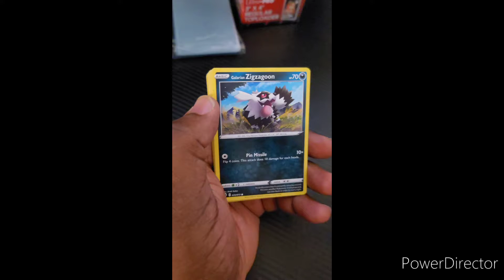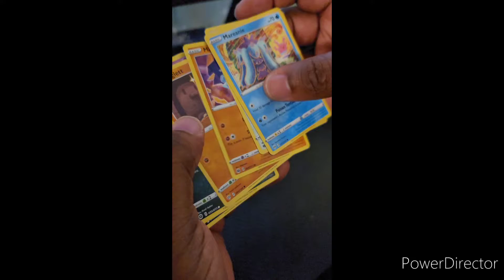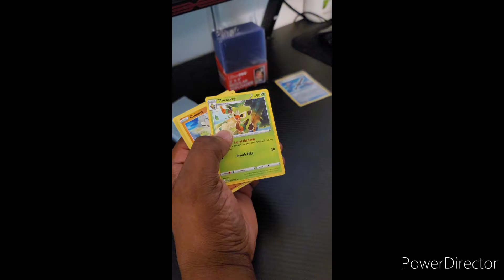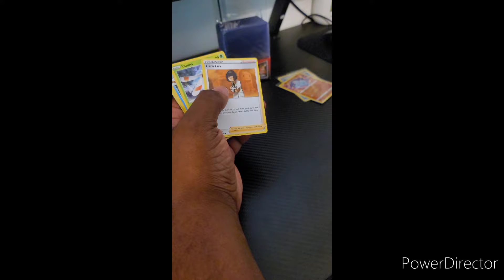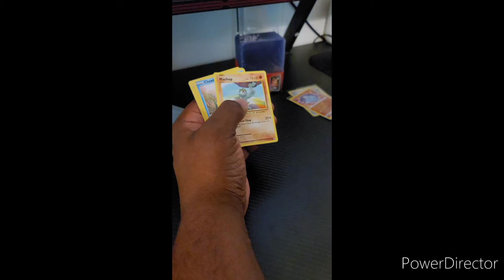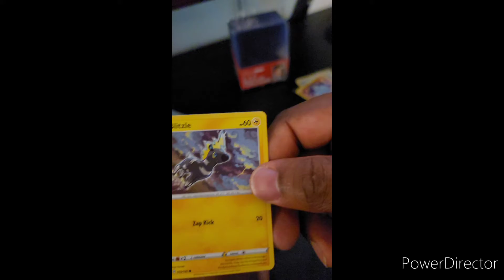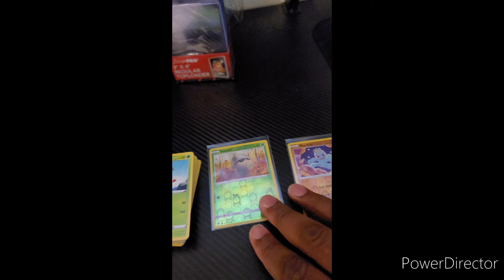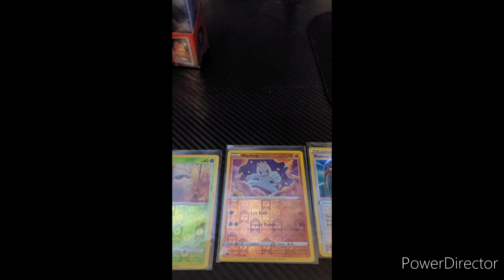[Pokémon] Card Collection Episode 007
What better way to spend time with your son than sharing a hobbie?  Well that is what we are doing.  My son and I have decided to start our own on Pokémon collection; TOGETHER!!! Follow us on this journey of learning and growing our collection.  Starting out we may and will say the wrong terminology, but we will get it right at some point.  Maybe we will influence you to start your own collection.